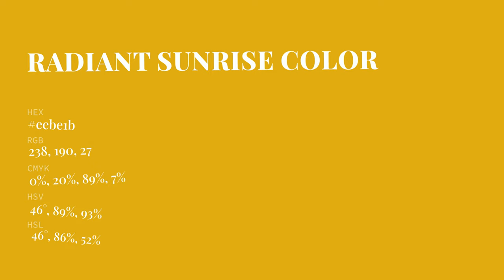Radiant Sunrise color eebe1b hex Cool Yellow color eebe1b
What color is Radiant Sunrise ? eebe1b hex, Cool Yellow color eebe1b

Hex eebe1b Color Code is also known as Radiant Sunrise color

Hex eebe1b Color code in RGB color code model is created after adding 93.33% red color, 74.51% green color and 10.59% blue color.
Hex eebe1b Color code in CMYK color (process color) code model is generated after subtraction of 0% cyan, 2% magenta, 89% yellow, 07% black.